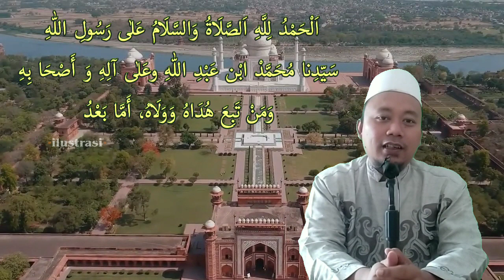kisah nabi Musa || part 2 || sejarah nabi musa as melarikan diri ke arah Indonesia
assalamu'alaikum...? kajian kali ini masih dalam segmen kisah nabi dan rasul dan mengusung tema tentang kisah nabi Musa as episode kedua berjudul 'sejarah nabi musa as melarikan diri ke arah Indonesia'

di dalam berbagai naskah dari kitab-kitab tarikh para ulama, kisah nabi musa as ini mengandung kisah yang syarat penuh dengan makna yang mendalam

dan sumber yang kami ambil dari kitab " Qoshosul anbiya ". selamat menyaksikan... !

Licensee:
u_4v04voxslt

Audio File Title:
Arabic Sadness

Audio File ID:
13404

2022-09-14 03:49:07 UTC